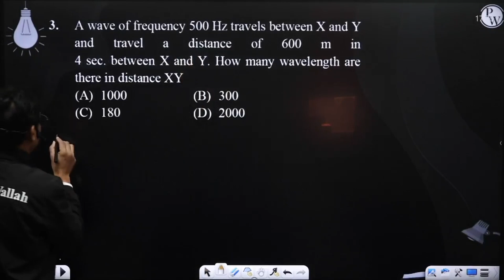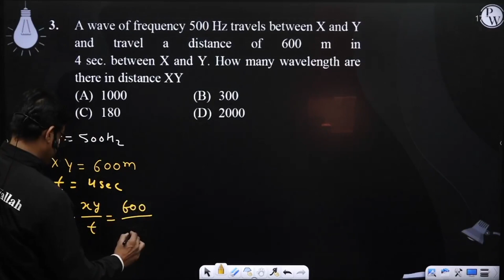A wave of frequency 500 Hz travels between X and Y and travel a distance of 600 m in 4 sec. betw....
A wave of frequency 500 Hz travels between X and Y and travel a distance of 600 m in 4 sec. between X and Y. How many wavelength are there in distance XY 📲PW App